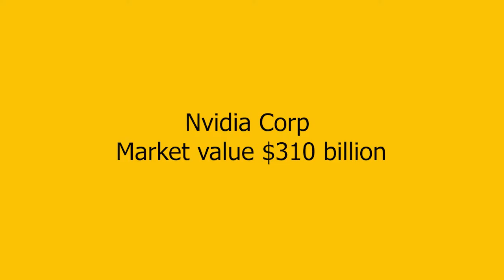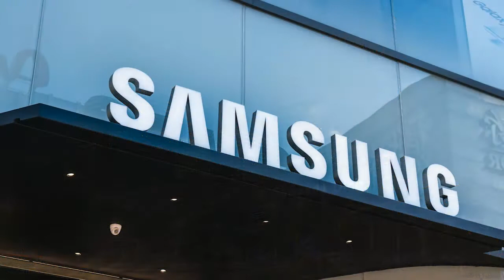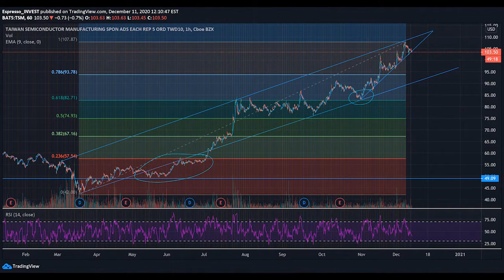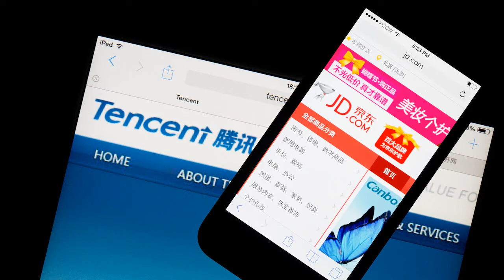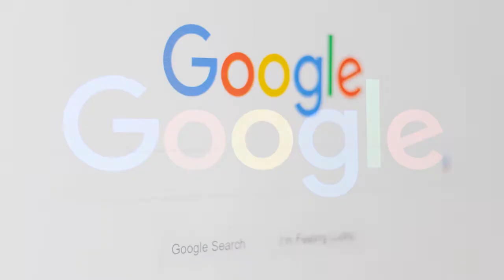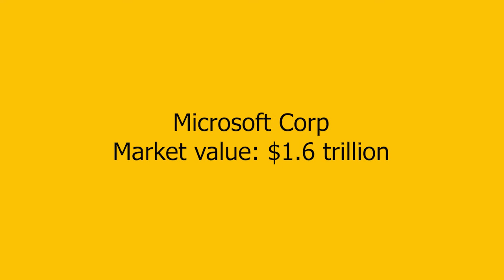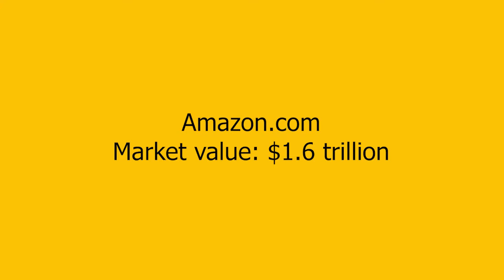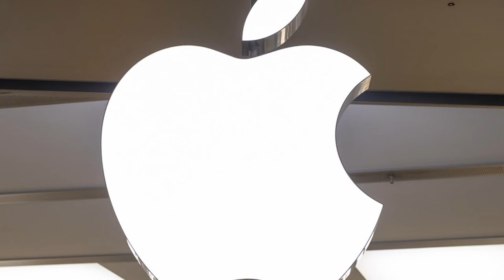10 BIGGEST TECH COMPANIES IN THE WORLD!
In recent years, tech companies have been the primary forces of economic growth, customer preferences, and financial markets. As a group, for example, the largest tech stocks have significantly outpaced the wider market in the past decade. That's because technology has changed how people interact, consume data, shop, socialize, and work in a significant way. Here we have 10 of the biggest technology companies in the world. Keep on watching to see what companies are we talking about.